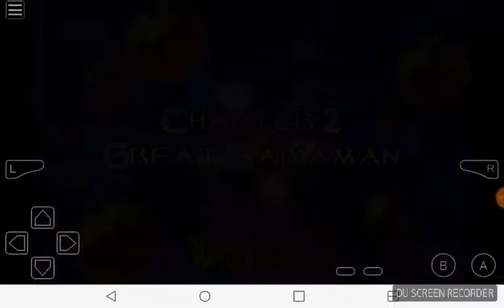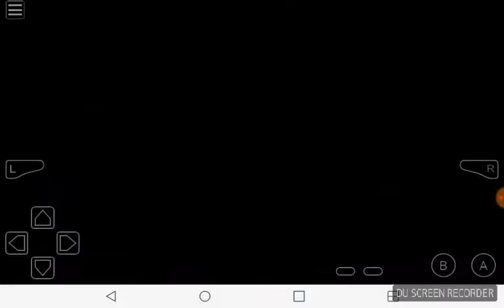Dragon Ball Z Buu's Fury chapter 2. now we're getting somewhere Gohan's in high school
Watch me play Dragon Ball Z Buu's Fury chapter 1 and 2 Goku vs. Pikkon and Gohan's high school day make sure you like And subscribe and then I'll play dokkan Battle for you guys